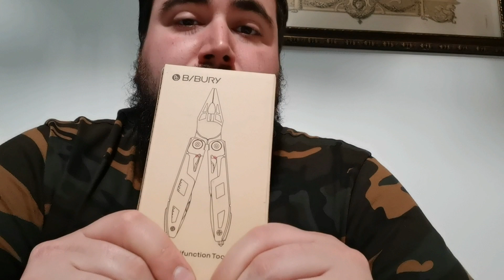Unboxing Multiherramienta bibuby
Enlace de compra bibury